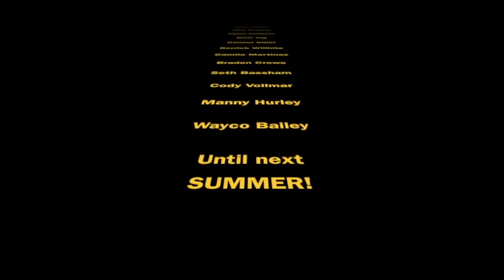"Summer 2012" GoPro Hero Hero2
Summer 2012 shot with GoPro Hero and Hero 2.
Lots of fun on Glendo Lake in Glendo, Wyoming.
Most other footage is around Casper Wyoming with some of it on Casper Mountain.
All tubes were pulled behind Wake edition SeaDoo jet skis.
Video was edited on Final Cut Pro X. Didn't take too long Final Cut Pro X is an awesome program highly recommend to anyone doing video editing.

GoPro cameras are used by more professional athletes, sports filmmakers and core enthusiasts than any other camera in the world. The HD HERO2: Outdoor Edition is the most advanced GoPro camera yet. Wearable and gear mountable, waterproof to 197' (60m), capable of capturing professional full 170º wide angle 1080p video and 11 megapixel photos at a rate of 10 photos per second, the HD HERO2 is the world's most versatile camera. Whether your goal is to capture a great day out with friends or you're gunning for the cover of a magazine, the HD HERO2: Outdoor Edition can help you nail it and look like a HERO.

Link to GoPro site! Check out their videos!!